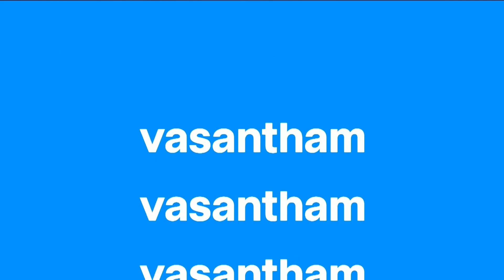Mediacorp Vasantham Seithi intro - 21 March 2023